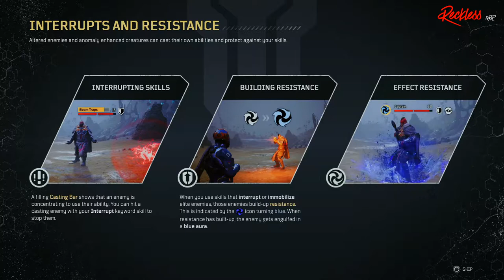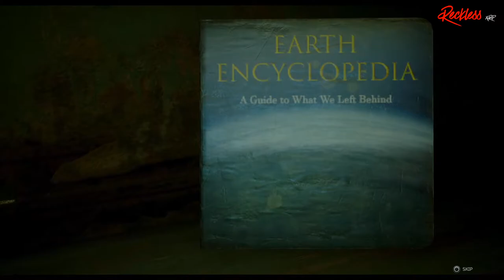OUTRIDERS | Demo Devastator Gameplay!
Today I'm gona showcase the Outriders Demo Devastator gameplay that was released on 2/25/2021.